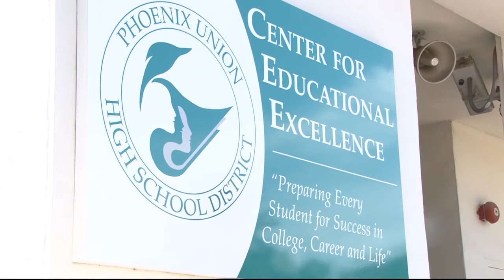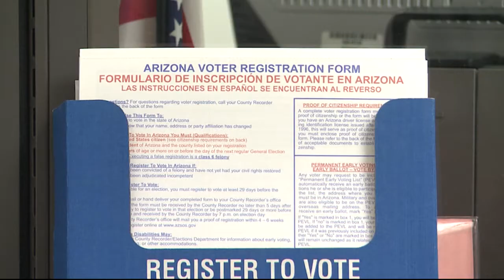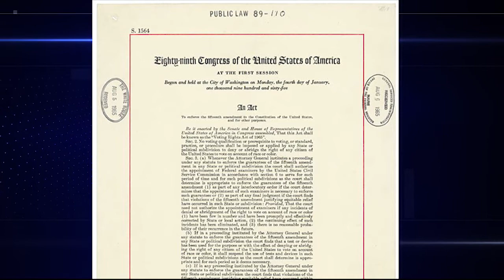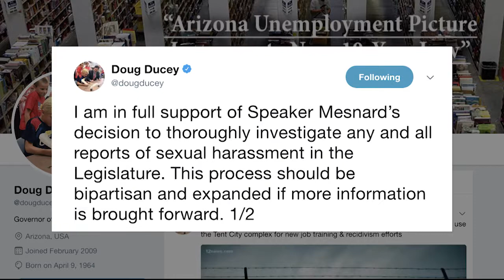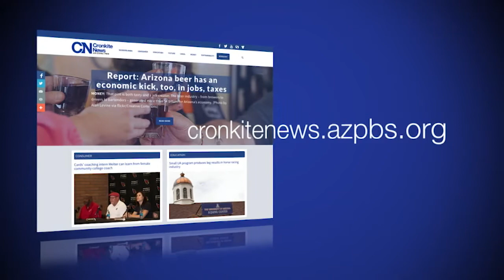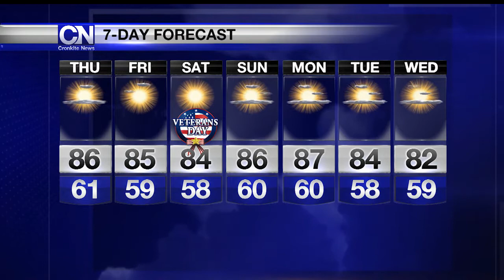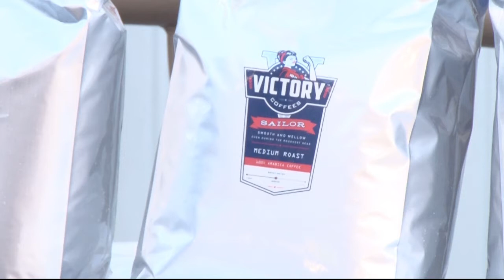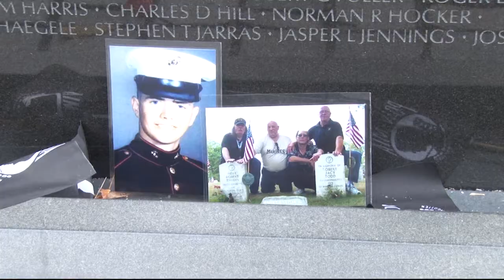November 8, 2017 Newscast | Cronkite News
Reports on Maricopa County election results, a new trend in stroke risks, and efforts to close a gun purchase loophole.

Read more Cronkite news at: cronkitenews.azpbs.org

Video by Cronkite News